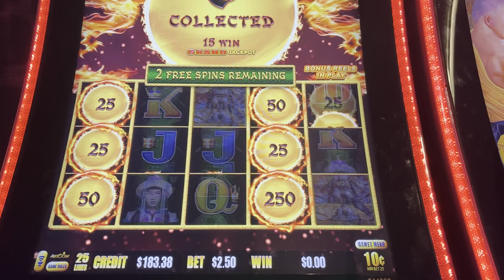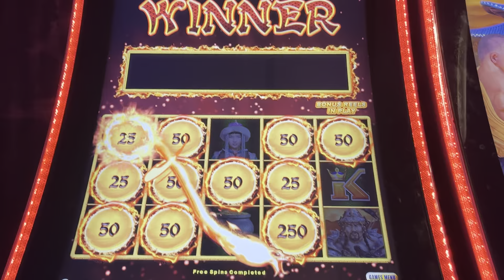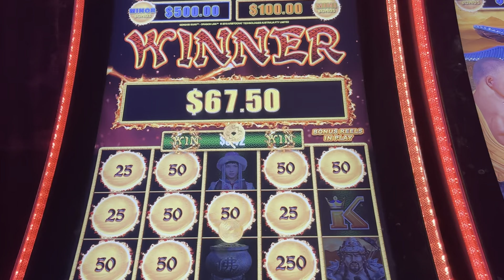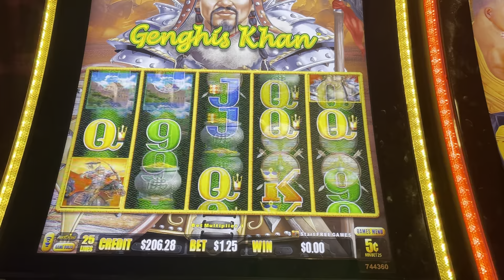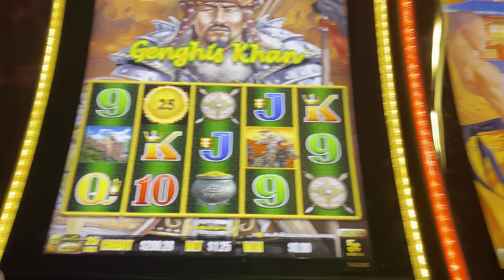Trying Dragon Link Gengis Khan on 10 cent denom!!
This was one of the few times that I played dragon link on 10 cent denomination and it sort of worked out for me! $2.50 bets